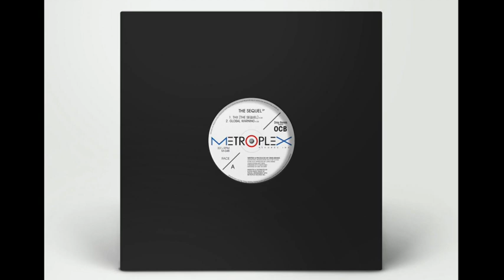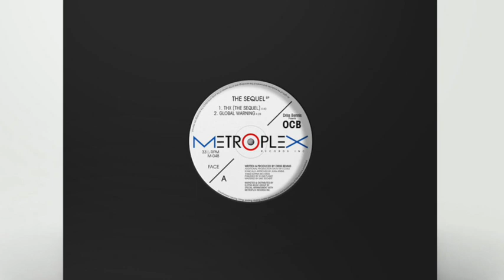Driss Bennis Pres. OCB - Thx (The Sequel) [Metroplex]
ℹ️ Release info
Artist : Driss Bennis Pres. OCB
Track : Thx (The Sequel)
Release : The Sequel EP - 12'' Vinyl Record [M-048]
Date : Mar 23
Label : Metroplex

📀 The Sequel EP
Driss Bennis is a new face at Juan Atkins' Metroplex Records. Since starting his own label Casa Voyager in 2017, the Moroccan artist has gained a reputation for being as versatile an A&R as a producer. He debuts his OCB project on Metroplex with ,,The Sequel", an expansive five-tracker, covering a wide range of musical territory from funk-infused breakbeats, fast-paced electro bass, chilled downbeats to focused techno. The astral pads in the opening track ,,THX (The Sequel)" give way to lush electro beats, a funky bass line and warm chords before a vocoded voice exclaims ,,trans human express". Despite its slightly menacing title, "Global Warning" has the same ethereal star-gazing vibe, driven by breakbeats and accentuated by dreamy piano chords. On the flip side, the fast-paced electro of "Syntax Error" does its title justice with highly-processed fragments of a robotic voice propelling the track forward. ,,Translate" is classic Motor City techno track - Metroplex style. ,,The Sequel" rounds off with a short, chilled downtempo track, that once again underscores Bennis' musicality.

🎧 OCB
Casablanca, Morocco. Driss Bennis. Owner, A&R and artist at Casa Voyager. Noticed by some memorable performances, whether as DJ or live, Driss Bennis has set himself as one of the most prominent artists to come out in recent years. often described as a trend-setter, he produced iconic records from this generation. Also known as OCB, he developed through the years a strong passion for creating a sound experience that challenges social and cultural barriers by moving people to explore perspectives beyond the dominant trends.

📡 Metroplex
Founded in 1985 by Juan Atkins, Metroplex Records is one of the most important and most groundbreaking electronic music labels.
The Detroit label paved the way for Transmat and KMS.

💰 Please support music and buy the record here.  Artists have needs too. They are not Superheroes